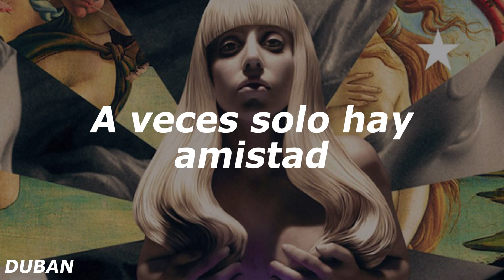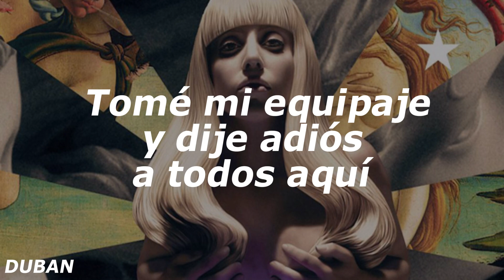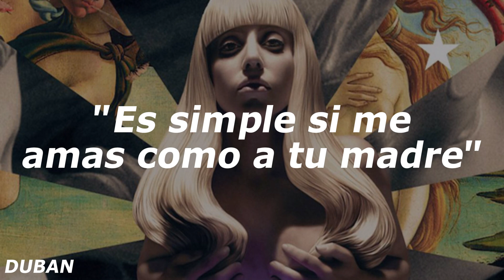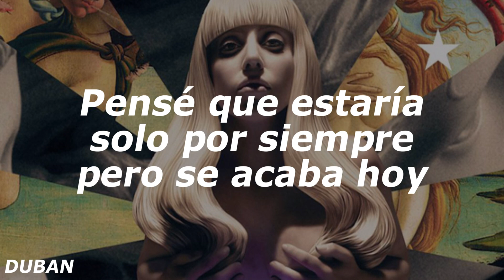Lady Gaga - Gypsy | (Cover en español)【Duban】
A pedido de un suscriptor muy querido, también fan de Gaga (Luanicho) subo este cover de Gypsy, una de mis canciones favoritas de Artpop, espero les guste tanto como a mi realizarlo! Gracias infinitas por su apoyo.